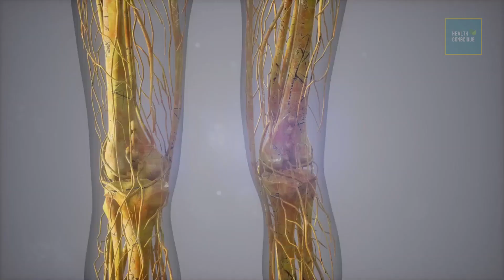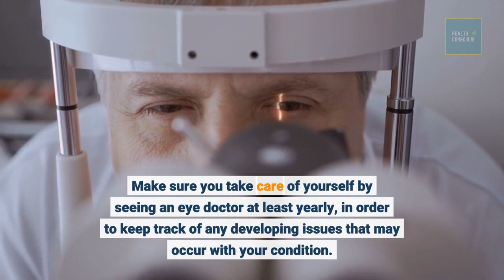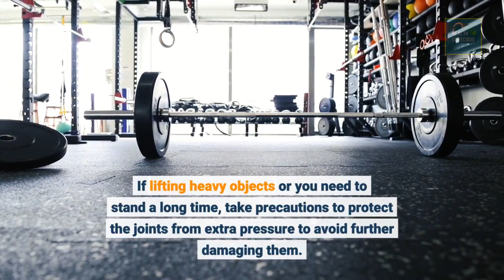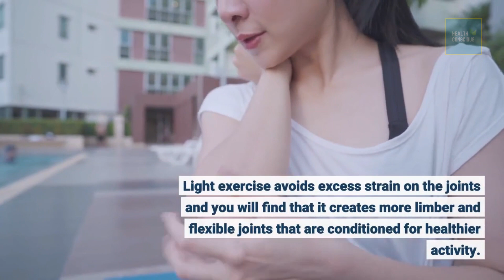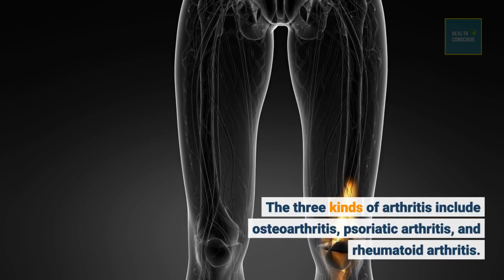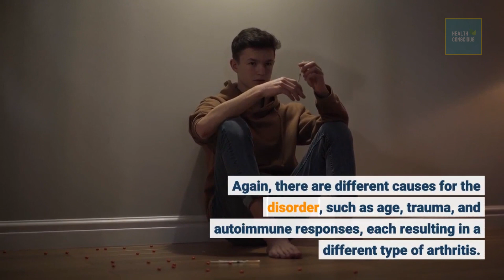Ideas For Relief Arthritis | Arthritis Pain Relief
Ideas For Relief Arthritis | Arthritis Pain Relief | How To Cure Joint Pain | Home Remedies For Arthritis | Treating Arthritis At Home | Ideas For Relief Arthritis | Arthritis

Arthritis is an infamous joint disorder that is known to cause pain and inflammation to anyone who is unfortunate enough to get it. Arthritis can be caused by many things, such as age, joint trauma, or autoimmune responses. If you have arthritis, try reducing your caffeine intake. Some people are extremely sensitive to arthritis. In those individuals, reducing the consumption of caffeine can have a positive effect on arthritis symptoms.